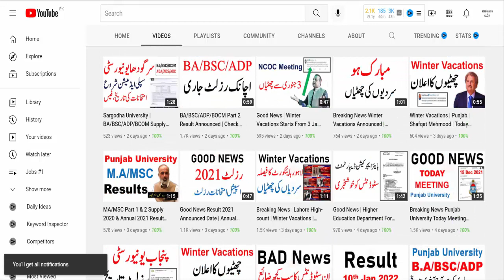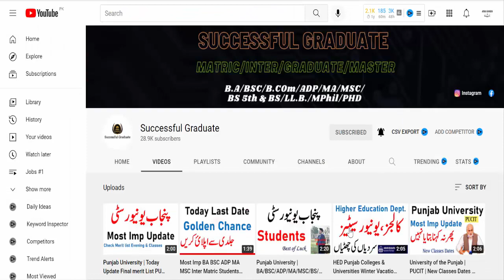Good News Colleges & Universities Winter Vacations | Official | Vacations Punjab Colleges University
8th 5th
FA FSC ICS I.COM
11th 12th